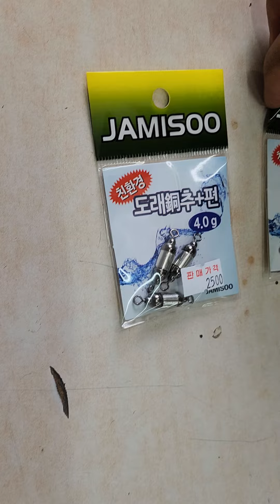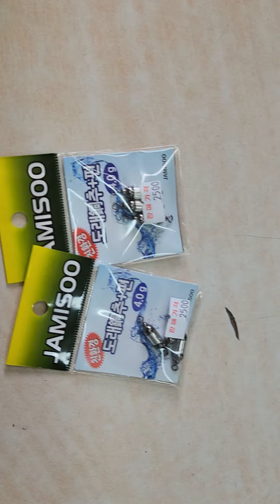사용하기편리함자미수추인기좋아2024년 6월 7일